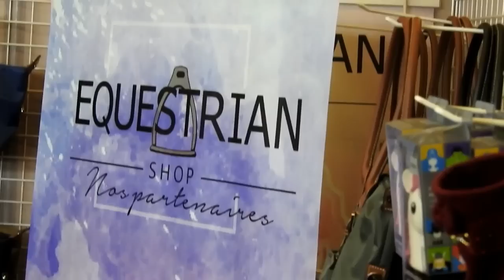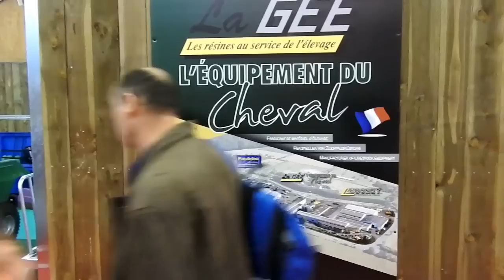[ Salon du cheval de Paris ] Deux jours de folie avec vous !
Merci à tous pour ses magnifiques moments passés avec vous mais également merci à Cassandre, Julie, Montaine et Océane pour ses moments de folies et ses nombreux moments de rigolades ! Je tiens également a remercier le salon pour leur invitation et la grande rencontre abonnés organisé par leurs soins. Merci aussi à Equestrian Shop et La gée de pouvoir me permettre de vous rencontrer sur leur stand !

Cette vidéo à été filmé avec un Nikon Coolpix p610 et un Canon EOS 700 D, Le montage a été fait sur Filmora sur Windows ( Logiciel Payant ) et les musiques sont toutes libre de droit et viennent de la chaine Youtube ''La musique libre''.

Ma page Facebook : Malaguena&Axelle
Mon compte Instagram : UnCoeurDeCavalière
Mon compte Snap : malaguenaaxelle

Présentation :
*Axelle
*17 ans ( 18 ans le 7 août 2018)
*Galop 4 depuis 2012 mais niveau 6
*Monte a cheval depuis maintenant 11ans
*Originaire de Lyon (69) et vie dans ses alentours
*Dressage / Saut / Cross / Balade / Travail a Pied

*Malaguena24
*Surnom Mala
*Pure race espagnole ( Pleins papiers )
*17ans
*Bai Cerise
*Dressage / Balade / Travail a pied

*Hermione
*Surnom Princesse
*PRE x AES
*Fille de Malaguena24 et Arnac d'elphen
*Pie bai tobiano
* née le 5 Juin 2017
*Ma futur pouliche de concours pour différentes disciplines selon c'est capacités a l'age adulte

Jespère que la video vous plait et a bientôt pour une nouvelle vidéo